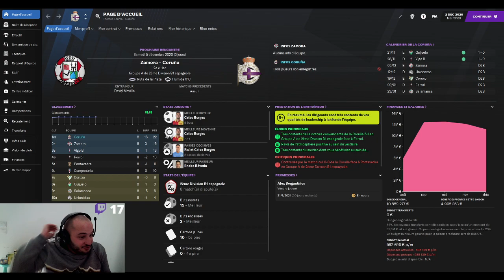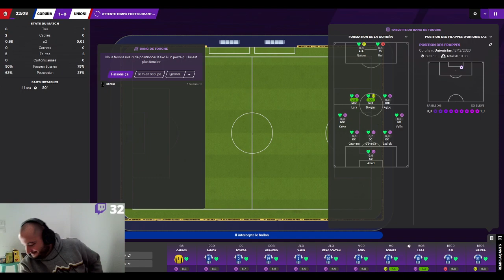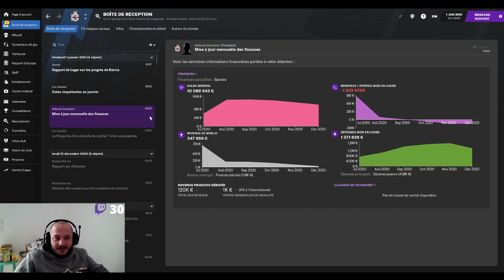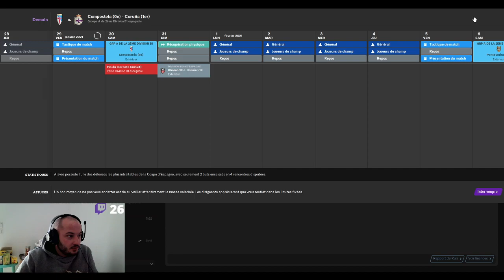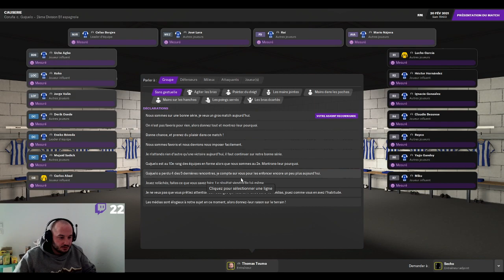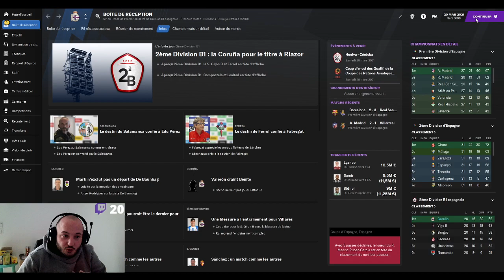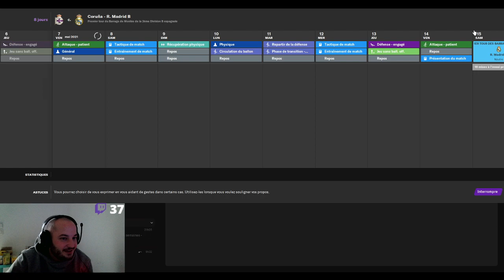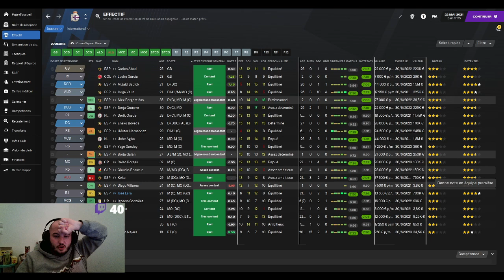Deportivo La Corogne - S1